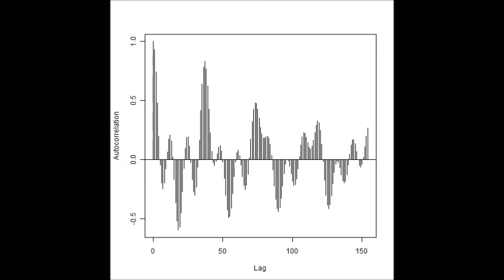超音波技術（多変量自己回帰モデルによるフィードバック解析） ultrasonic-labo